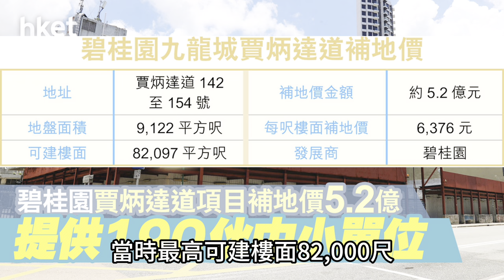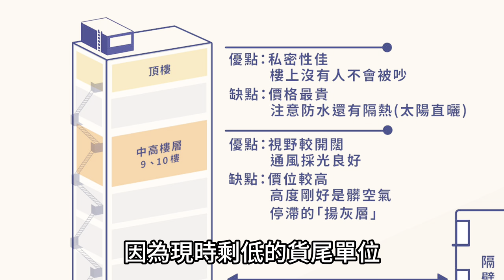瓏碧蝕本促銷成功 發展商越賣越平成趨勢？